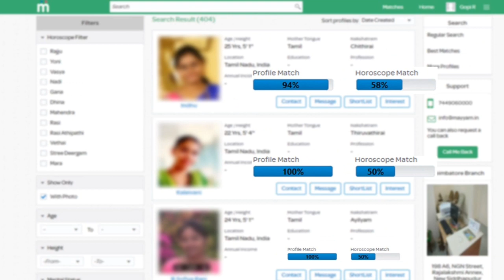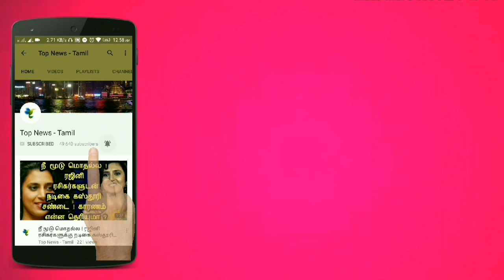கல்விக்காக Suriyaவின் Marana Mass Speech | Agaram Foundation Function | Suriya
Soorarai Pottru படத்தில் இப்படி ஒரு Suspense-ஆ? Suriya | Sudha Kongara | GV Prakash Kumar